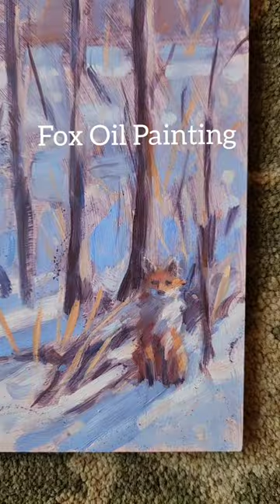Painting Highlights Fox